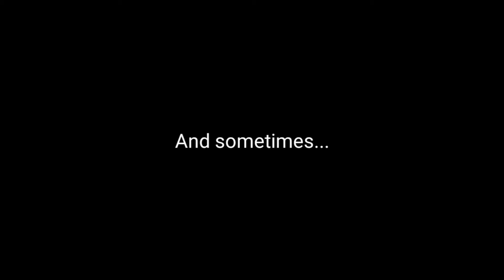The G | Wild Animals Online Horror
The G.

WAO Horror moment